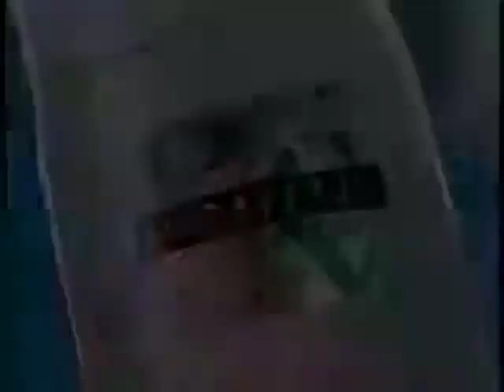Pantene: Mga Diyosa ng Kagandahan - Jennylyn Mercado (Lira) - Philippines, 2005